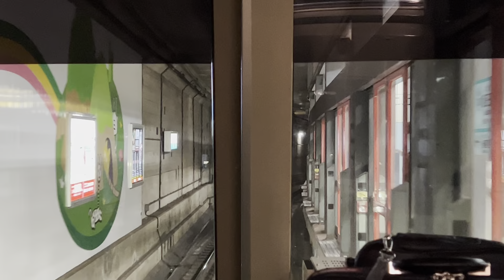東急目黒線・南北線・埼玉高速鉄道線直通[前面展望](日吉〜浦和美園)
この電車は目黒方面・南北線・埼玉高速鉄道埼玉スタジアム線直通・急行・浦和美園行きです。
三田線ご利用のお客様は白金高輪駅で、お乗り換え下さい。
停まる駅は武蔵小杉・多摩川・田園調布・大岡山・武蔵小山・目黒です。
目黒から先は各駅に停車いたします。
元住吉・新丸子・￼奥沢・洗足・西小山・不動前には停まりません。
目黒・赤羽岩淵で運転停車致しますので、目黒・赤羽岩淵発車時はしばらくお待ち下さい。
乗車区間　(→)は通過
日吉→(元住吉→)武蔵小杉→(新丸子→)多摩川→田園調布→(奥沢→)大岡山→(洗足→西小山→)武蔵小山→(不動前→)目黒→白金台→白金高輪(この電車は東京メトロ南北線・浦和美園行き)→麻布十番→六本木一丁目→溜池山王→永田町→四ツ谷→市ヶ谷→飯田橋→後楽園→東大前→本駒込→駒込→西ヶ原→王子→王子神谷→志茂→赤羽岩淵→川口元郷→南鳩ヶ谷→鳩ヶ谷→新井宿→戸塚安行→東川口→浦和美園
乗り換え案内
武蔵小杉・JR線
多摩川・東急多摩川線蒲田方面
田園調布・東横線中目黒・渋谷方面
大岡山・大井町線
目黒・JR山手線
白金高輪・都営三田線(西高島平方面)
麻布十番・都営大江戸線
溜池山王・銀座線・千代田線
永田町・有楽町線・半蔵門線
四ツ谷・丸ノ内線・JR線(中央・総武線）
市ヶ谷・有楽町線・都営新宿線・JR線(中央・総武線)
飯田橋・東西線・有楽町線・都営大江戸線・JR線(中央・総武線)
後楽園・丸ノ内線・都営三田線・都営大江戸線(春日)
駒込・JR山手線
王子・JR線(京浜東北線)・東京さくらトラム(荒川線)
東川口・JR武蔵野線
埼玉高速鉄道　赤羽岩淵から浦和美園までを結ぶ埼玉スタジアム線の愛称を持つ埼玉高速鉄道線1路線を保有する第三セクター。東京メトロ南北線・東急目黒線と相互直通運転をしている他2022年度からは相鉄線との相互直通運転も予定されており、利便性が向上します。